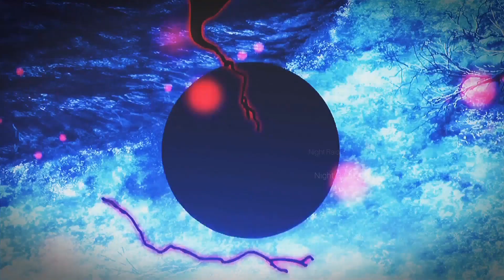Crown 👑 - AMV [ Anime Mix ] | Night Raider AMV's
Anime :

That Time I Got Recarnated As Slime
Noblesse
Fairy Tail
91 Days
Attack On Titan
Jujutsu Kaisen
Demon Slayer
Black Clover
Naruto
Tales Of Zestiria
Haikyuu
Plunderer
Tokyo Ghoul
God Of High School

Song : Crown By Neffex